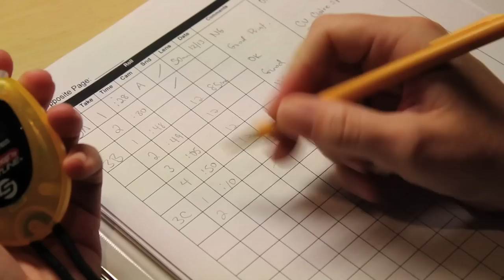Film Basics: Crew Positions (Part 2 of 2)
Crew Positions on a Film Set.  Production positions discussed include DP, 1st AC, 2nd AC, Production Designer, Set Dresser, Propsmaster, Gaffer, Best Boy Electric, Key Grip, Dolly Grip  & Script Supervisor.